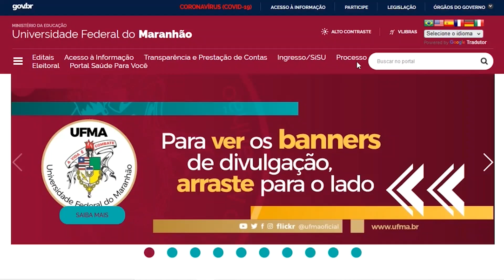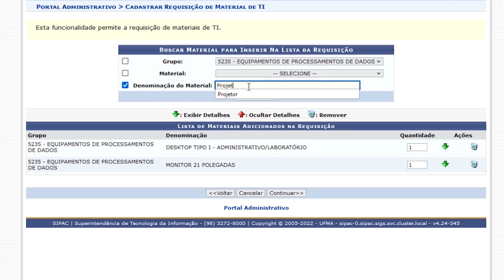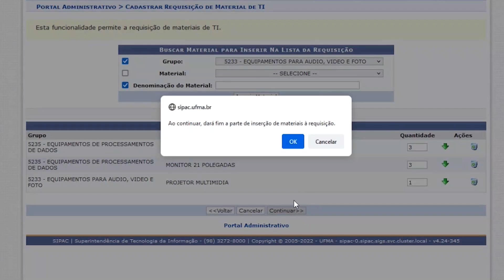Tutorial: Saiba como solicitar equipamentos de TI pelo SIPAC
A Superintendência de Tecnologia da Informação (STI), em parceria com a Pró-reitoria de Planejamento, Gestão e Transparência (PPGT), lançou a “requisição de equipamentos de tecnologia da informação”, por meio do Sistema Integrado de Patrimônio, Administração e Contratos (SIPAC).
A inovação possibilita maior organização e transparência às requisições dos equipamentos. Acompanhe e saiba como solicitar.